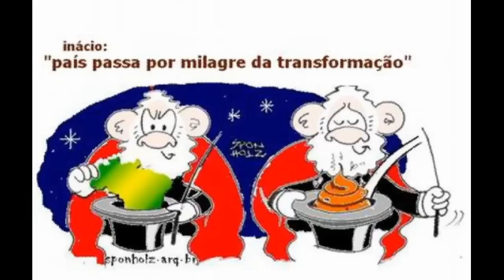Petrobras tem 43 contratos com marido de ministeriável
A empresa do marido de Maria das Graças Foster, nome forte para o primeiro escalão do governo Dilma Rousseff, multiplicou os contratos com a Petrobras a partir de 2007, ano em que a engenheira ganhou cargo de direção na estatal, informa a reportagem de Fernanda Odilla, publicada na edição deste domingo da Folha e disponível na íntegra  para assinante do jornal e do UOL.

Nos últimos três anos, a C.Foster, de propriedade de Colin Vaughan Foster, assinou 42 contratos, sendo 20 sem licitação, para fornecer componentes eletrônicos para áreas de tecnologia, exploração e produção a diferentes unidades da estatal.

Entre 2005 e 2007, apenas um processo de compra (sem licitação) havia sido feito com a empresa do marido de Graça, segundo a Petrobras.

A C.Foster, que já vendeu R$ 614 mil em equipamentos para a Petrobras, começou na década de 1980 com foco no setor de óleo e gás, área hoje sob a responsabilidade de Graça Foster.

Funcionária de carreira da Petrobras, Graça é cotada para um cargo no primeiro escalão do governo dilmista, como a presidência da Petrobras, a Casa Civil, a Secretaria-Geral da Presidência ou outro posto próximo da presidente eleita, de quem ganhou confiança.

OUTRO LADO

A Petrobras nega ter beneficiado a empresa do marido da diretora de Gás e Energia, Maria das Graças Foster. Informou, por meio da assessoria, que a engenheira não assinou nenhum processo de compra nem participou da contratação da C.Foster.

Procurada desde terça-feira, a C.Foster não retornou às ligações da Folha nem respondeu o e-mail enviado pela reportagem.

Segundo a Petrobras, autoridades estão proibidas de contratar sem licitação empresas de parentes na área sob suas responsabilidades.

Leia a reportagem completa na Folha deste domingo, que já está nas bancas.